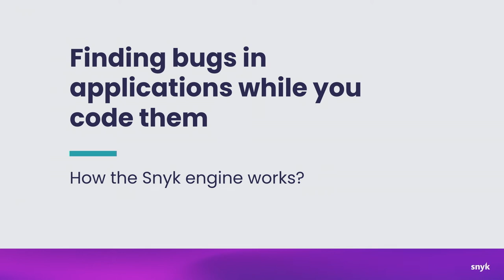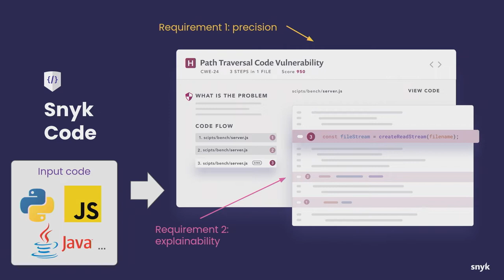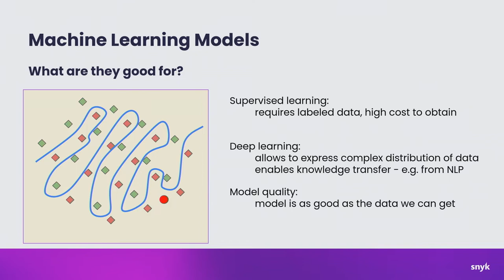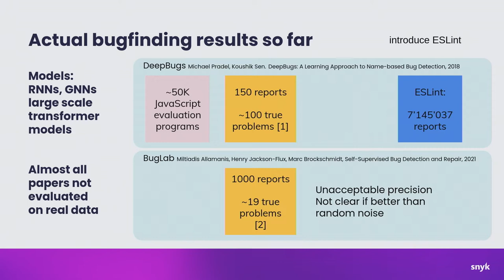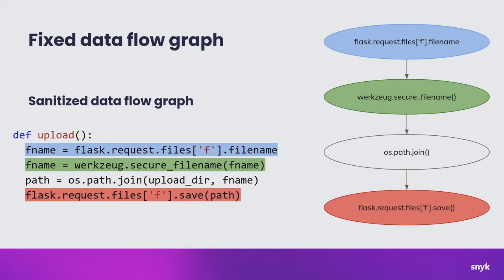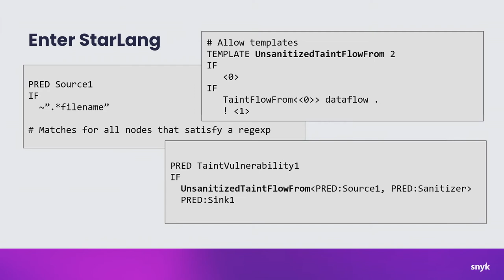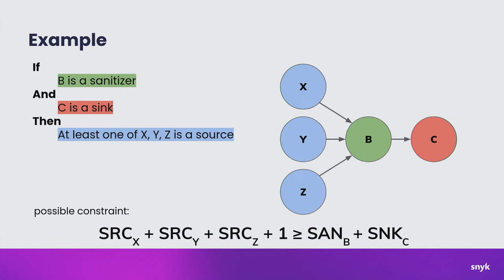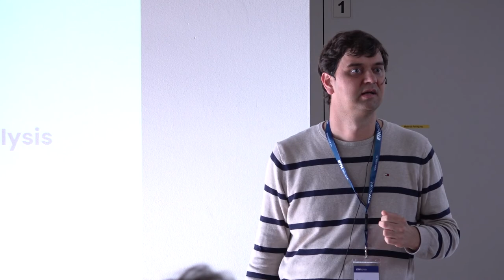Veselin Raychev 2022-10-07 16:00 GEP Pavillon Workshop on Dependable and Secure Software Systems